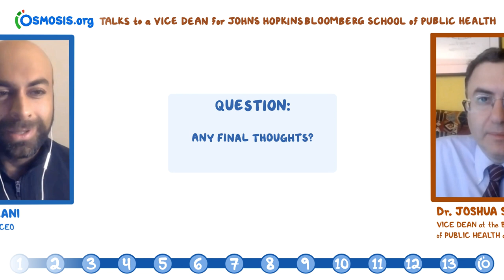RaiseTheLine Interview with Dr. Joshua Sharfstein- Vice Dean, John Hopkins School of Public Health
Shiv Gaglani, Co-founder and CEO at Osmosis, interviews Dr. Joshua Sharfstein- Vice Dean, John Hopkins Bloomberg School of Public Health